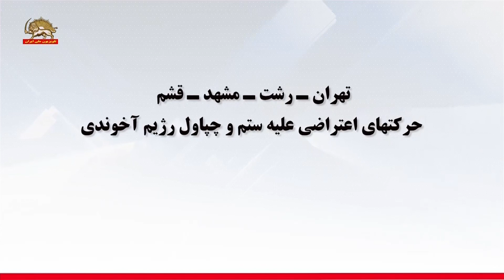درگیری مردم و فراری دادن مزدوران در بمپور، یورش ماموران به دستفروشان و حرکتهای اعتراضی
بمپور ـ سیستان و بلوچستان ـ درگیری و رویارویی مردم با مزدوران رژیم و فراری دادن آنها در پی هجوم مأموران بدنام اطلاعات آخوندی برای دستگیری جوانان ـ۲۱دی ۱۴۰۰
ماهشهرـ یورش وحشیانه مأموران سرکوبگر رژیم به دستفروشان محروم ۲۰دی ۱۴۰۰
اینجا ماهشهر، بیست دی ۱۴۰۰مأموران شهرداری آمدند می‌خواهند. . الان هم با مأمور آمدند به این جوانهای بدبخت گیر بدهند.

یک دستفروش: ۲۰ نفر ریختند رو گردن من کجا بروم کار کنم. این همه شرکت هست ولی کار نمی‌دهند چکار کنم؟

تهران، رشت، مشهد  و  قشم  حرکتهای اعتراضی علیه ستم و چپاول رژیم آخوندی
تهران: تجمع اعتراضی غارت‌شدگان آذویکو  -۲۰دی۱۴۰۰

رشت: تجمع  اعتراضی کارگران سد شفارود-۲۱دی۱۴۰۰

مشهد: تجمع اعتراضی پیمانکاران  - ۲۰دی۱۴۰۰

قشم: اعتصاب کارگران پایانه نفتی شرکت تیو انرژی -۲۰دی۱۴۰۰